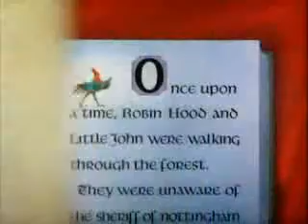Robin Hood - Cantagallo.mp4